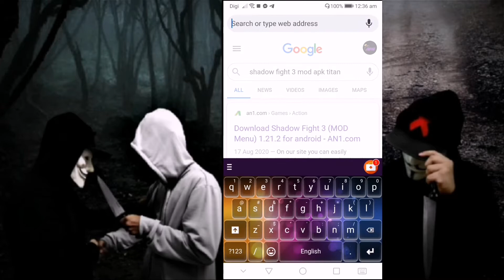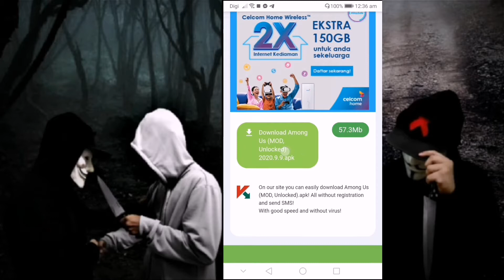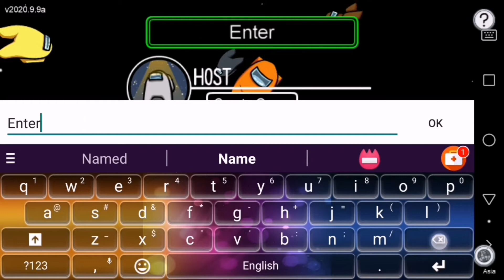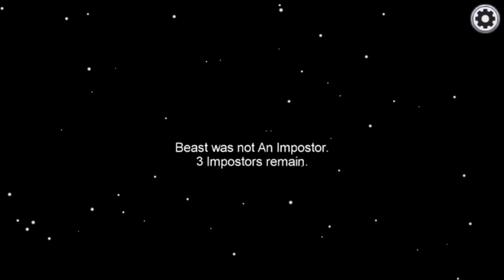Among Us Mod Apk